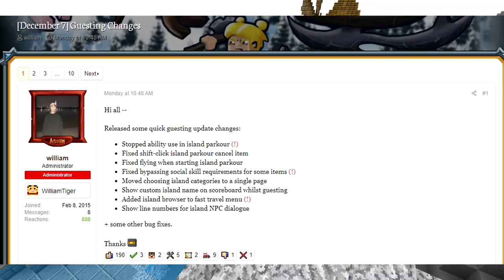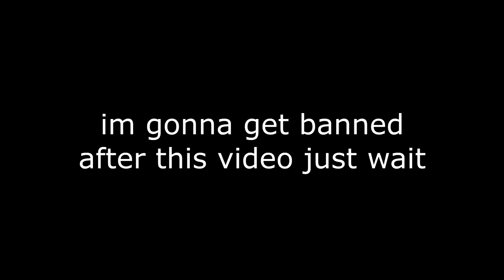these boots are now worthless...... (Hypixel Skyblock)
So recently, an update was released to Hypixel Skyblock.
That caused these boots to become worthless.